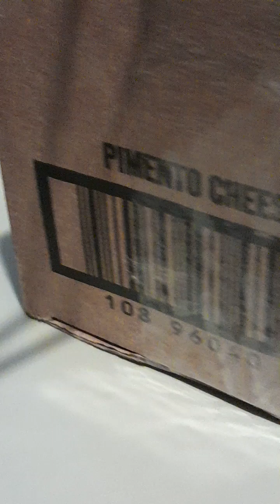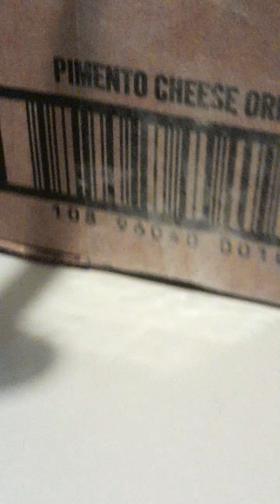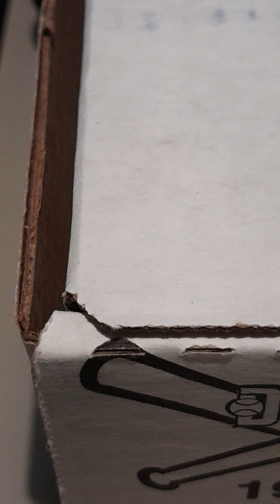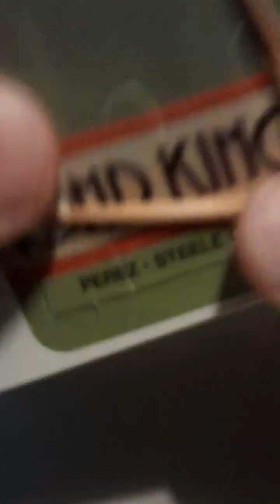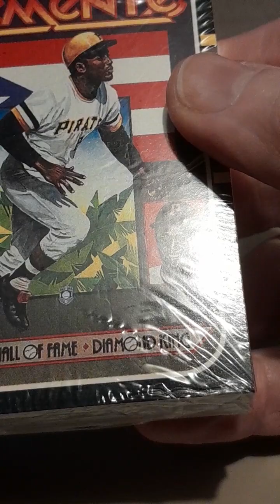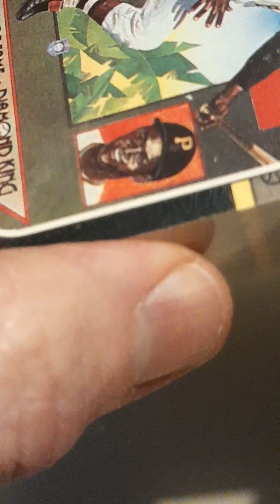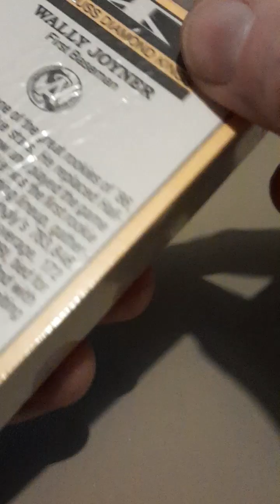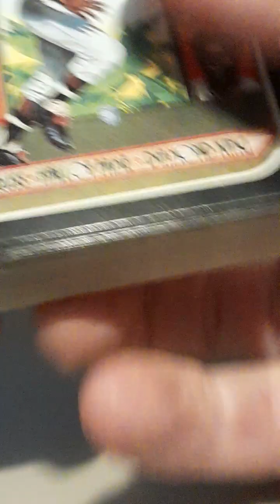1987 Donruss baseball factory set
After 35 years of being in a box .I thought it would be time to purchase a 87 Donruss set. Factory sealed with the stamp. The collector took care of it and old guy purchased it . My phone ran out of storage & I didn't clean it. Parts 2 and 3 videos will be better. Cards are numeric. In blocks of 50. Cigarette wrapped packed with duplicates of the Clemente puzzle card. This is a great reasonably priced set under 50. A collector enthusiast even a grader would sure get enjoyment and value out of this set. I have some of the stars as duplicates that I got years ago. I now have the set. watch the videos like subscribe to old guy collector on YouTube handelbar. ty for your time and reading my words. Ryan is my big hit on part 2 along with Witts father.